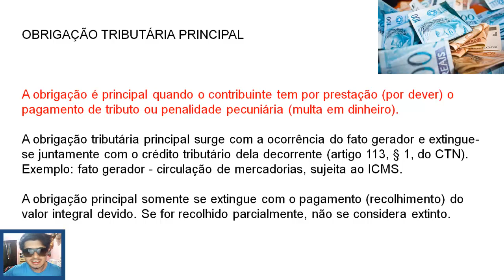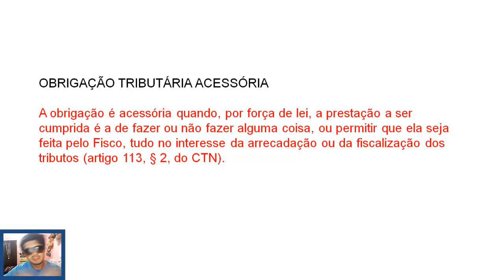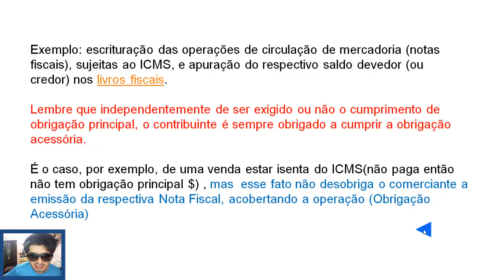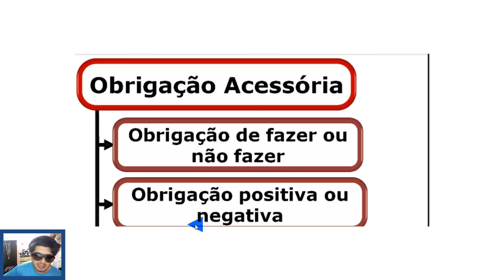Qual a diferença de obrigação principal e obrigação acessória?